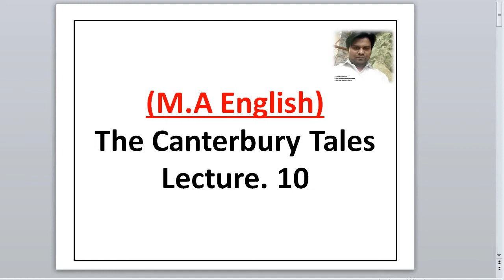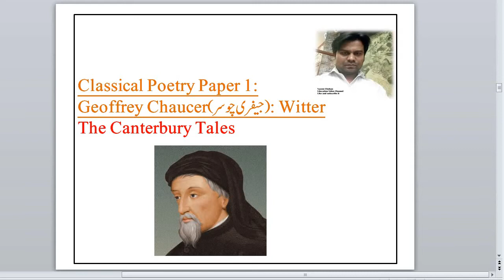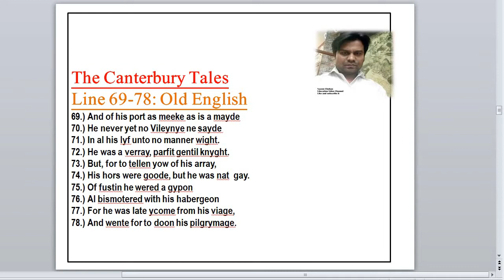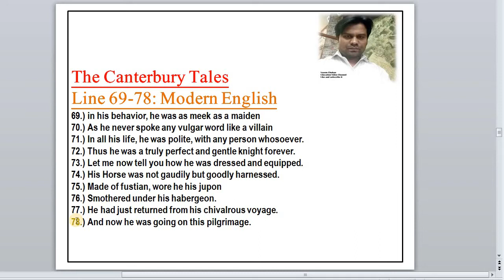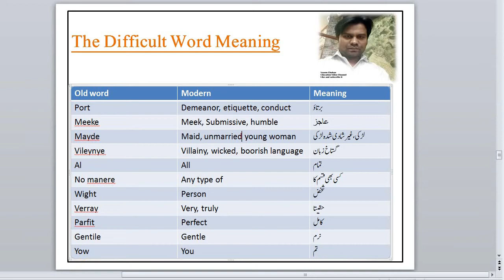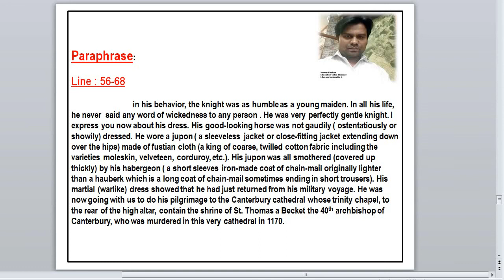MA English: The Canterbury Tales 69-78 in urdu/Hindi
In this video, I have described about Canterbury Tales Lines  69-78. This lecture is very helpful for your exam preparations. For Ma English full guidelines watch our all videos and lecture. It is very beneficial for the the Private students.

The Canterbury tales Line : 69-78
in his behavior, the knight was as humble as a young maiden. In all his life, he never  said any word of wickedness to any person . He was very perfectly gentle knight. I express you now about his dress. His good-looking horse was not gaudily ( ostentatiously or showily) dressed. He wore a jupon ( a sleeveless jacket or close-fitting jacket extending down over the hips) made of fustian cloth (a king of coarse, twilled cotton fabric including the varieties moleskin, velveteen, corduroy, etc.). His jupon was all smothered (covered up thickly) by his habergeon ( a short sleeves iron-made coat of chain-mail originally lighter than a hauberk which is a long coat of chain-mail sometimes ending in short trousers). His martial (warlike) dress showed that he had just returned from his military voyage. He was now going with us to do his pilgrimage to the Canterbury cathedral whose trinity chapel, to the rear of the high altar, contain the shrine of St. Thomas a Becket the 40th archbishop of Canterbury, who was murdered in this very cathedral in 1170.

Ma English books PU
Ma english writers PU
Ma Enlsih full guidelines PU
MA english Private Students guidlines PU